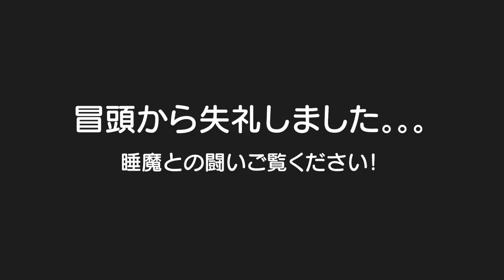双子の時は無かったこの光景！ウトウト眠気と戦う赤ちゃんｗ最後にプチご報告が！！3歳児男女双子＆生後6ヶ月赤ちゃん【何気ない日常198】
二卵性男女双子生後3歳5ヶ月＆6ヶ月赤ちゃん　双子の時は決まった時間にお昼寝してたからこんな光景なかったな。。。はる君とっても過酷な生活してるのかも。。。幼稚園始まったらゆっくり寝ようね！